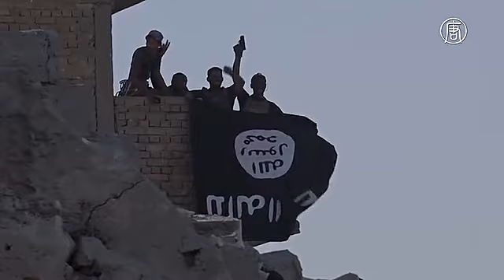Ирак заявил о полном освобождении Мосула (новости)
Ирак заявил о полном освобождении Мосула. Исторический момент. Иракские военные водружают государственный флаг на берегу реки Тигр в Старом городе Мосула. Это означает, что второй по величине город Ирака наконец-то полностью освобождён от группировки «Исламское государство», запрещённой во многих странах, включая Россию.

[Абдул-Вахаб аль-Саади, генерал-лейтенант иракской армии]:
«В целом мы сражаемся с этой террористической группировкой 3,5 года. За это время освободили много городов. Начали с Байджи и Тикрита, потом - Эр-Рамади и Эль-Фалуджа. И вот теперь мы в Мосуле».

В только что освобождённую часть города прибыл премьер-министр Ирака Хайдер аль-Абади. Он лично поздравил военных и народ с радостным событием.

Напомним, боевики ИГИЛ захватили Мосул в июне 2014 года. Операцию по его освобождению начали в октябре 2016. В боях за Мосул также участвовали курдские вооруженные формирования, шиитские ополченцы и арабские суннитские отряды. Наземные операции с воздуха поддерживала международная коалиция во главе с США.

В то же время потери немалые - и среди военных, и среди мирного населения. Число жертв исчисляется тысячами. Многие районы Мосула - в руинах.